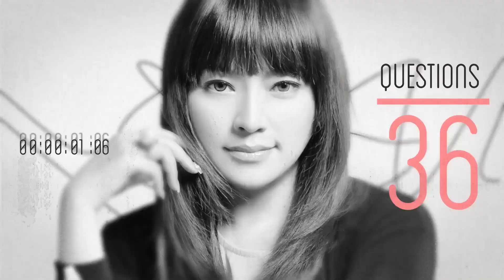女爵駕到36題現場！主持人剉咧等！ | 36題愛上你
🈲裝可愛疊字字
🈲與 炎亞綸 Aaron Yan  吃飯飯
🈲委屈自己耍客套